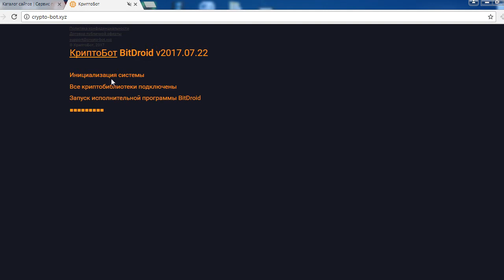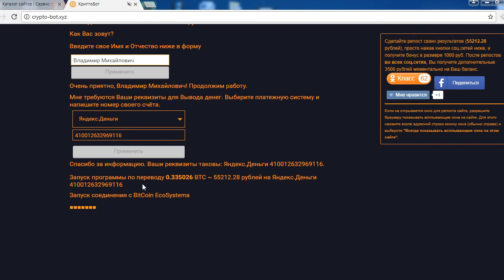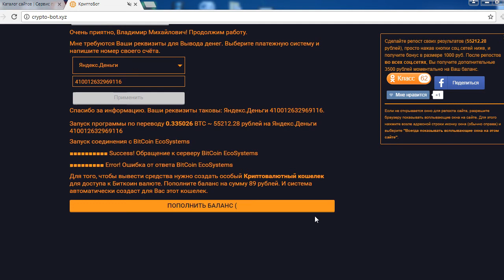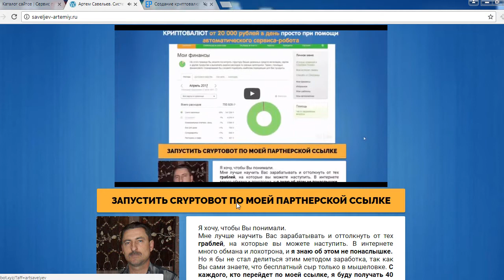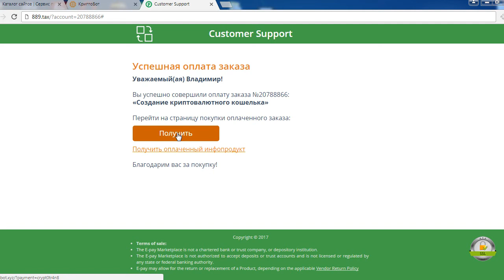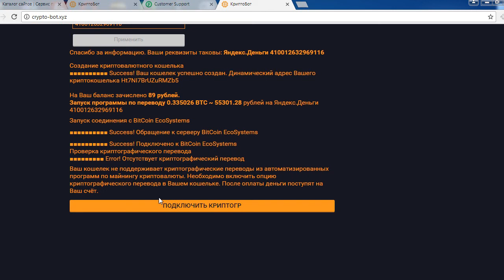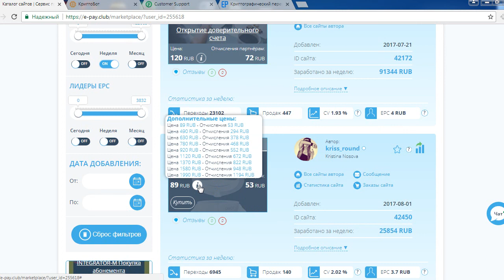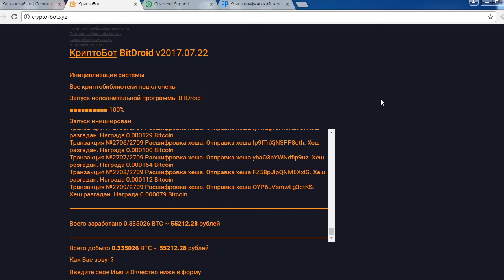Артем Савельев говорит правду о заработке на КриптоБот BitDroid v2017.07.22? Честный отзыв.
Некий Артем Савельев на своем мошенническом сайте показывает как зарабатывать на МАЙНИНГЕ КРИПТОВАЛЮТ от 20 000 рублей в день просто при помощи автоматического сервиса-робота. И сразу же отправляет нас на сайт сервиса КриптоБот BitDroid v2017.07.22. Согласно легенде мы должны заработать деньги и сразу же сможем их вывести. Но по факту нас попытаются вовлечь в серию оплат на общую сумму более 7000 рублей. В итоге же никто нам ничего не выведет. Смотрите обзор и не попадайтесь на этот лохотрон!